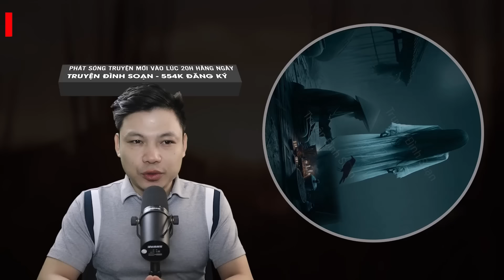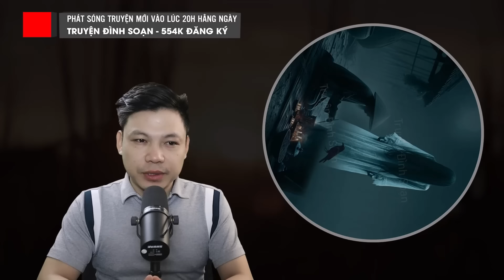Truyện Ma: 49 NGÀY NHANG TẮT - Hồn Oan Mẹ Con & Lời Nguyền Làng Quê MC Đình Soạn Kể RỢN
Truyện ma: 49 NGÀY NHANG TẮT - Sau 2 cái chết oan ức của mẹ con Kha đã để lại lời nguyền đáng sợ cho ngôi làng quê. Vậy lời nguyền đó là gì? Thì mời quý khán thính giả cùng Mc Đình Soạn đón nghe câu chuyện.